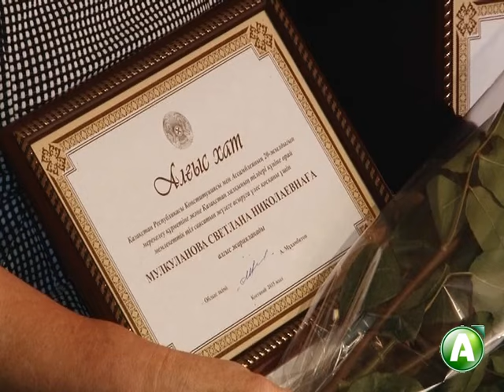День языков в Костанае